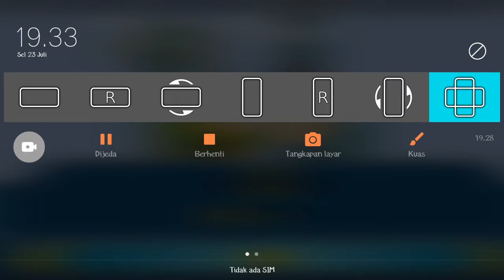Upin Ipin Musim 18 Episode 248 - Upin Ipin Terbaru 2024 - Game Upin Ipin Demi Metromillenium